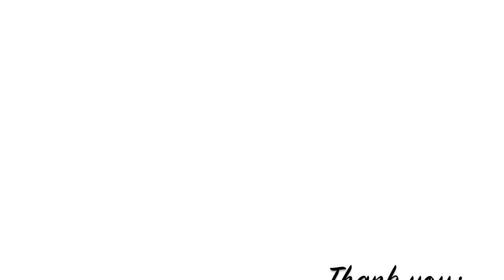Profresh Style In New York City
Fashion Week has been good to me